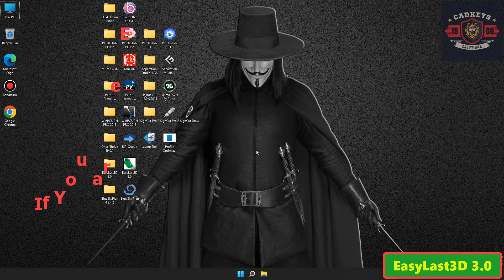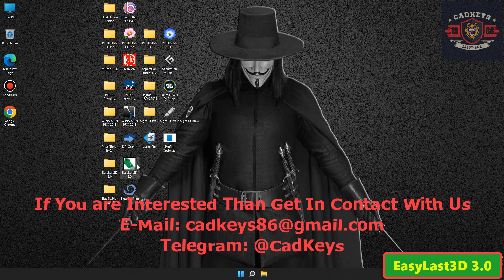EasyLast 3D 3.0 (Forma3D)